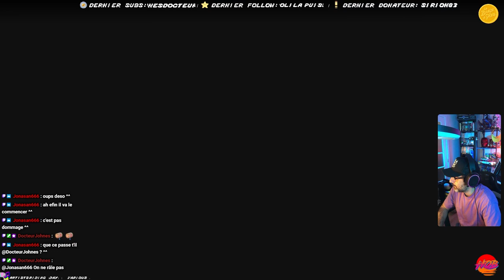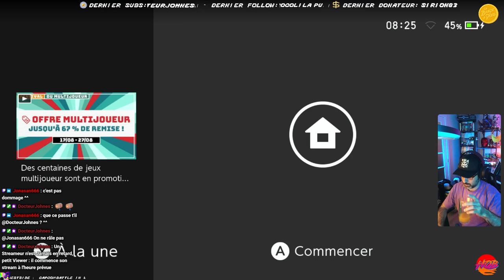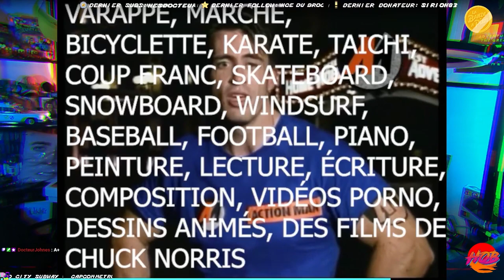Hob : ZELDA TOTK EP 19 En route pour les Gorons (A pied)